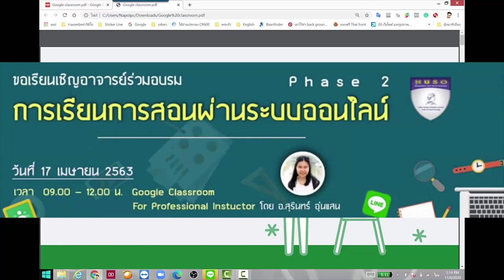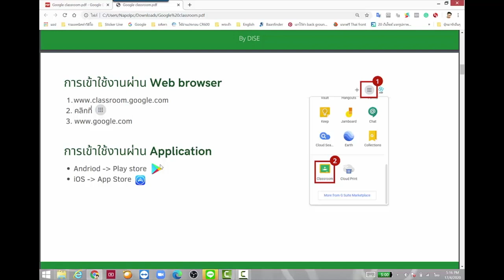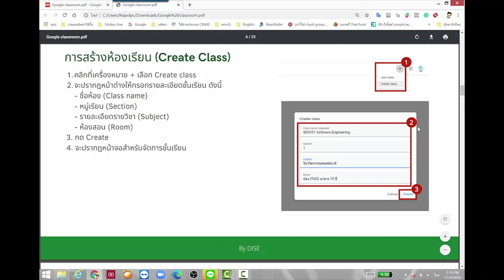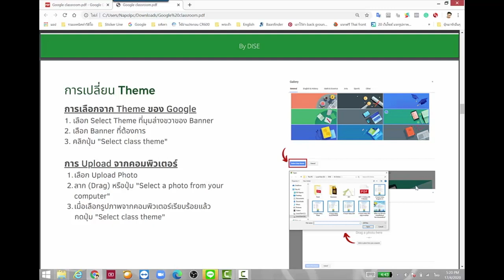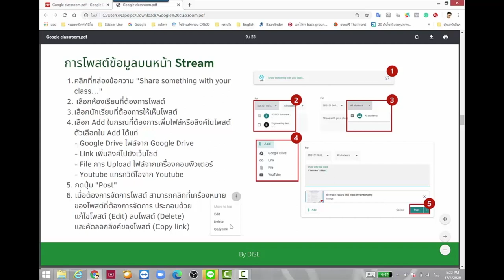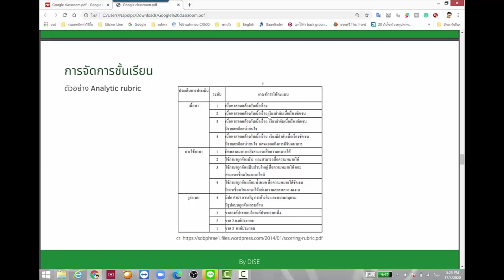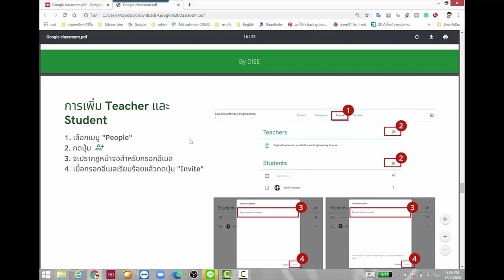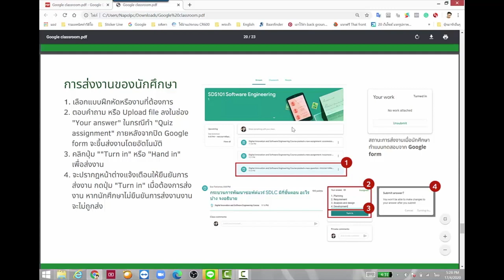แนะนำภาพรวม Google class room คืออะไร